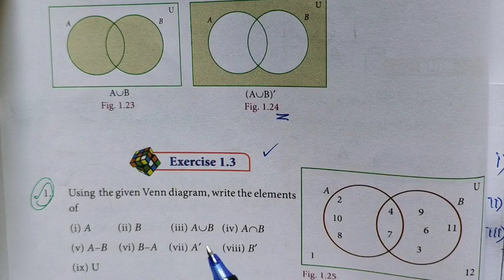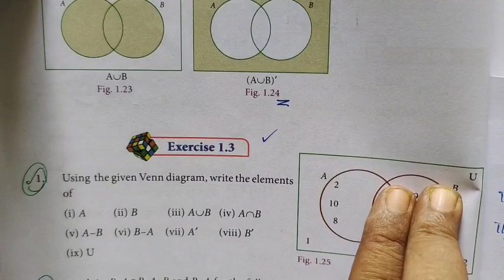9-Maths[Ex-1.3-1 and 2] Set languge @Gomathi Maths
9-Maths[Ex-1.3-1 and 2] Set languge @Gomathi Maths